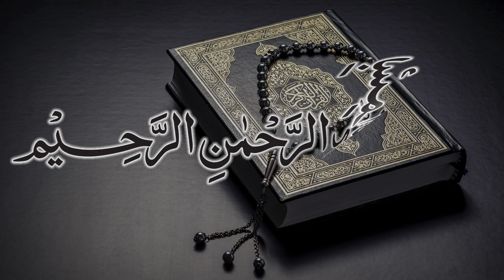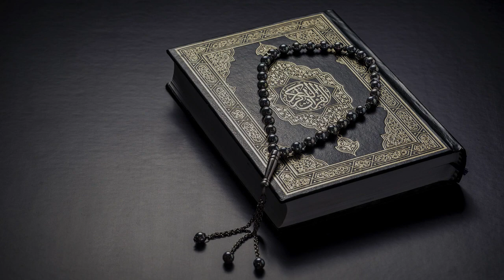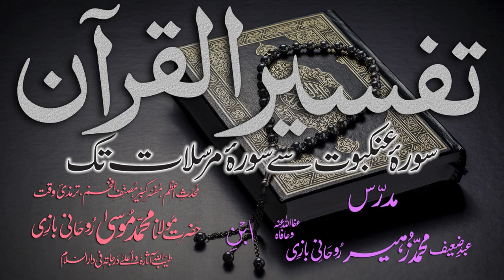Tafsir Dars - 41 - Sura-Faatir - Ayat - 001 - Maulana Muhammad Zuhair Albazi - 22/12/2010